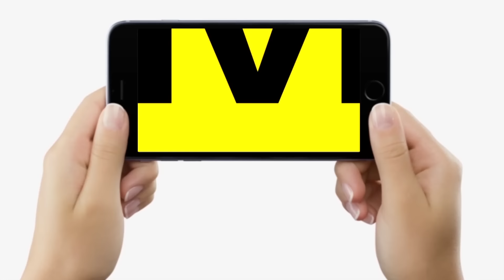Tejashwi Yadav ने तय कर ली तारीख, Bihar के इन जिलों में सबसे पहले जाएंगे, रात में वहीं रुकेंगे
Tejashwi Yadav ने तय कर ली तारीख, Bihar के इन जिलों में सबसे पहले जाएंगे, रात में वहीं रुकेंगे...| Bihar News | LiveCities